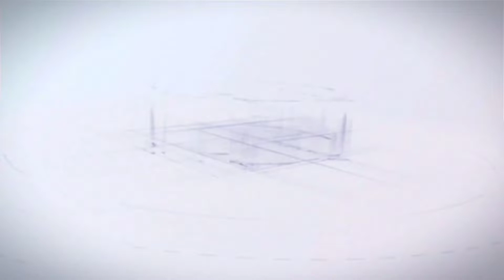Drawing a Skull (halloween special) | Mateus Zarte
Drawing a skull, special Halloween drawing, reference chosen especially to train blue and gold colors, made using Faber Castell Eco 72 colors pencils

📚Materials:
• Faber Castell pencil 72 colors
• Faber Castell Supersoft Pencil 50 colors
• Faber Castell Supersoft Skin Tones Pencil
• Leaf Hahnemuhle nostalgie 190g

🚀Ta com um tempinho livre? assista a playlist recomendados do canal ;D

📌 If you like the video, I count on your like and your subscription so you don't miss more of my content.Thanks for your attention and until the next video